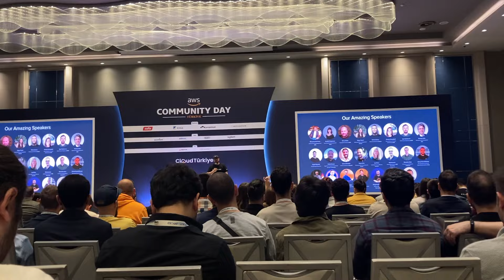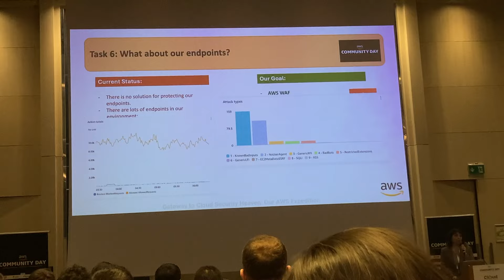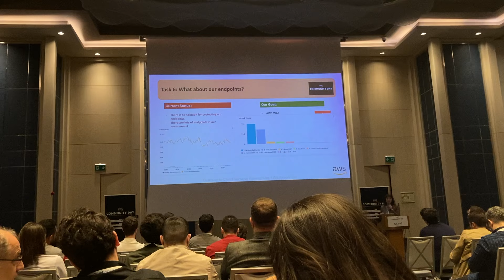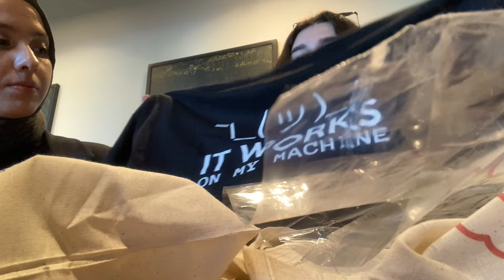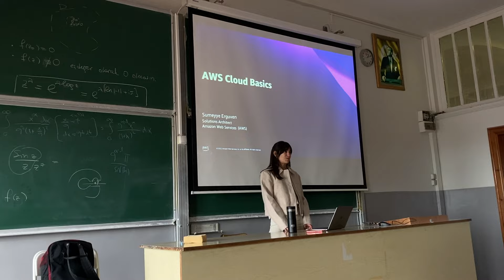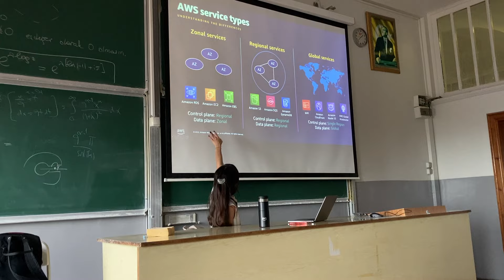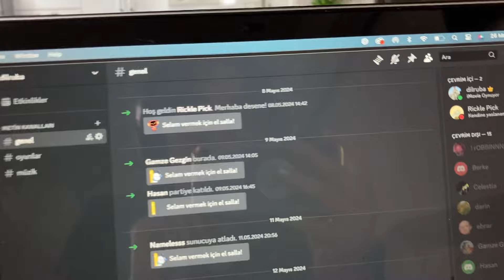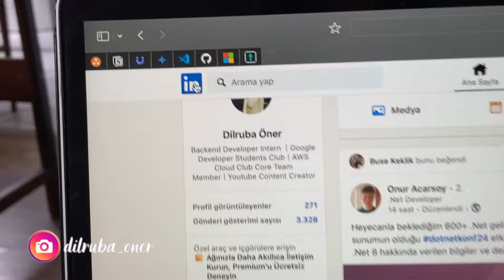AMAZON WEB SERVICES EKİP ÜYESİ OLDUM , COMMUNITY DAY VE ETKİNLİKLERİMİZ ☁️💨💻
🎉 Amazon Web Services İstanbul (Cloud Club) Ekibi Üyesi Oldum! 🎉

Merhaba AWS topluluğu! Büyük bir heyecanla, Amazon Web Services İstanbul (Cloud Club) ekibine katıldığımı duyurmak istiyorum. Bulut bilişimin gücünü ve AWS'in sunduğu muhteşem imkanları birlikte keşfedeceğimiz etkinlikler organize etmeye başladık.

🌟 Community Day ve Etkinliklerimiz 🌟

AWS Community Day etkinlikleri ile bulut bilişim dünyasındaki yenilikleri, en iyi uygulamaları ve AWS'in sunduğu fırsatları keşfetmek için harika bir platform oluşturuyoruz. Bu etkinliklerde uzman konuşmacılar, ilham verici oturumlar ve bilgi paylaşımı ile dolu bir gün sizleri bekliyor.

📅 Yaklaşan Etkinlikler 📅

AWS Cloud Club olarak, bulut bilişim ile ilgili seminerler, workshoplar ve networking etkinlikleri düzenliyoruz. Etkinlik detayları ve kayıt için bizi takipte kalın!

Bize katılın ve AWS'in gücüyle teknoloji dünyasında fark yaratın! ☁️💨💻